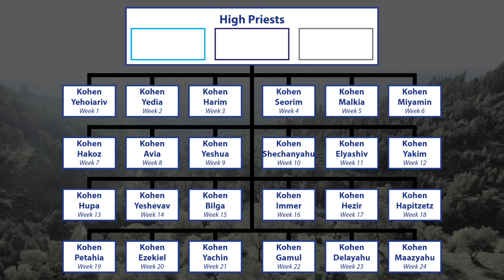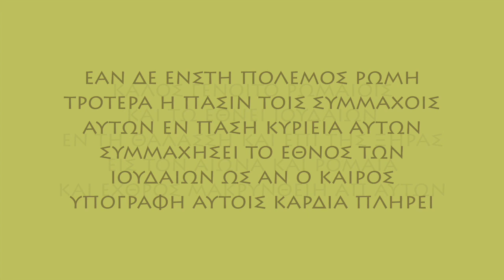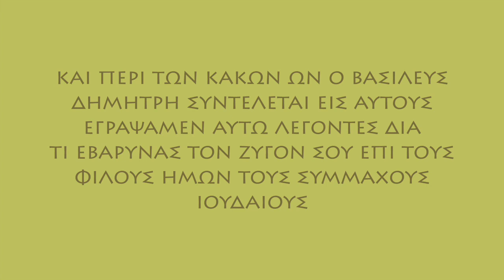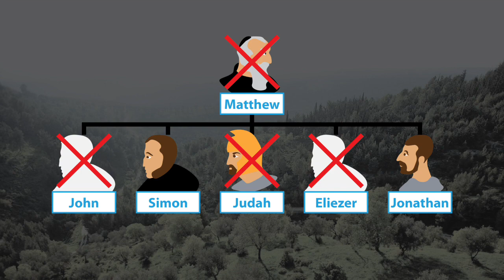The Brass Treaty (162-157 BCE)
A young man enters the Roman Senate. The Senators have been told to expect an ambassador from Judea, but this is not the ragged rebel of their imagination. This man is dressed in the finery of a prince...